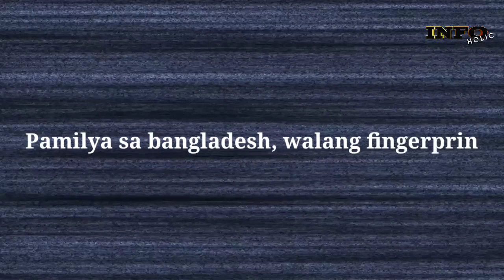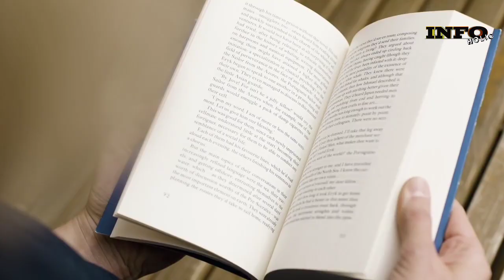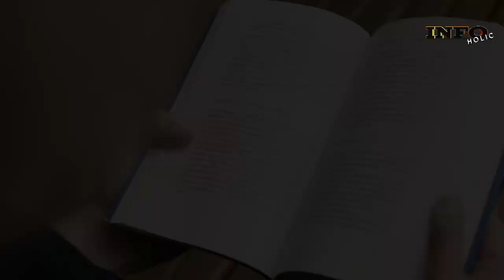Pamilya sa bangladesh, walang fingerprint!